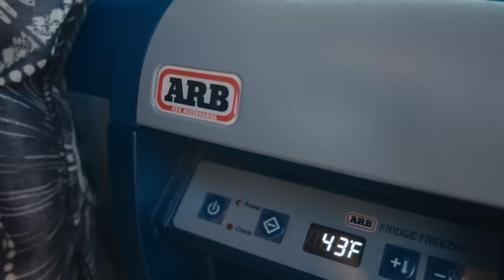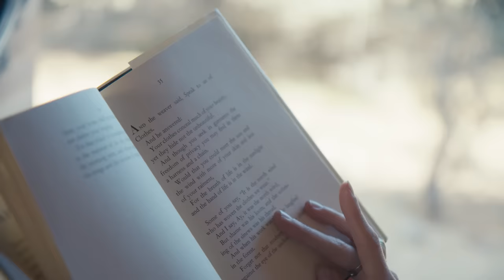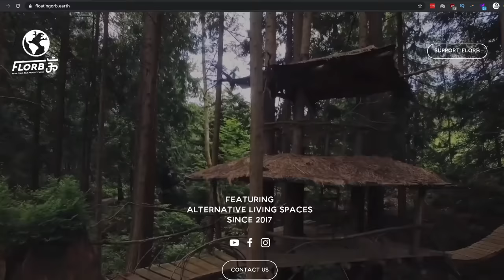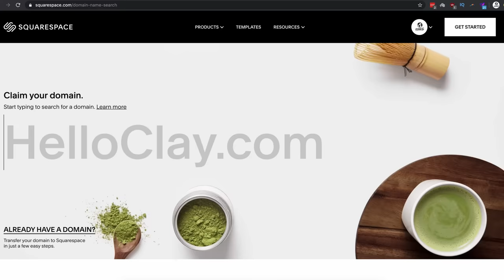The Best SOLO FEMALE VAN CONVERSION I Have Ever Seen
Girl with no compass has the best solo female stealth van conversion I have seen to date.

Walking My Baby Home - J.F. Gloss
Next Stop the Big Onion - Chester Malone
Johnny Has a New Ride - Blue Fret
What My Love Is All About (Instrumental Version) - Chester Malone
Crack the Whip - Hunting for Sunsets

Filmed by

Edited by